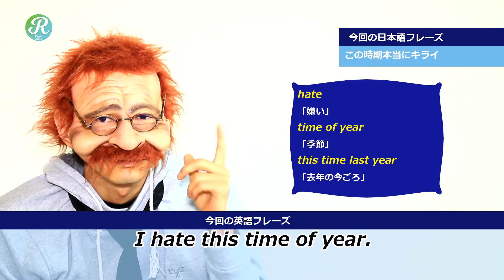【この時期本当に嫌い】英語で何 time 2分で覚える英語一言フレーズ 574〘Mr.Rusty 英語勉強方法 872〙What does this mean in English?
今回は、「この時期本当に嫌い」について一緒に覚えてみよう!

「この時期本当に嫌い」は、英語で「I hate this time of year」っていうみたいだね。

hate

「嫌い」

time of year
「季節」

「去年の今ごろ」

「ラスティおじさんのツーリング & ドライブ」 YouTubeで公開中